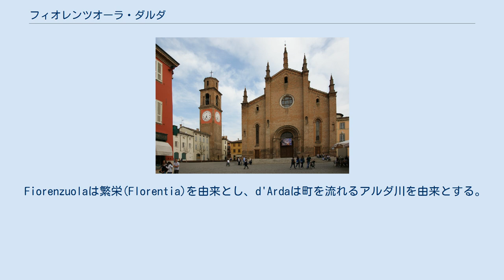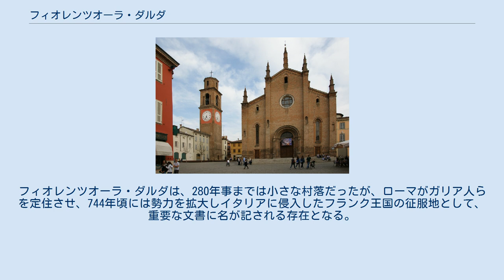フィオレンツオーラ・ダルダ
フィオレンツオーラ・ダルダ（伊: Fiorenzuola d'Arda）は、イタリア共和国エミリア＝ロマーニャ州ピアチェンツァ県にある、人口約15,000人の基礎自治体（コムーネ）。
 フィオレンツオーラ・ダルダには、以下の分離集落（フラツィオーネ）がある。
 Fiorenzuolaは繁栄(Florentia)を由来とし、d'Ardaは町を流れるアルダ川を由来とする。
その名のとおり、中世においてパルマとピアチェンツァの間で栄え、1300年頃制作されて1400年頃に改修された聖ボニファーチョの記念碑や聖フランシスの教会、ヴェルディの劇場といった建造物に名残が見られる。
フィオレンツオーラ・ダルダは、280年事までは小さな村落だったが、ローマがガリア人らを定住させ、744年頃には勢力を拡大しイタリアに侵入したフランク王国の征服地として、重要な文書に名が記される存在となる。
フランク王国が分裂し、中フランク王国、ロタリンギアを経てイタリア北部は都市国家が分立する状態となり、923年頃からフィオレンツオーラ・ダルダはパルマとピアチェンツァとの間で発達した。